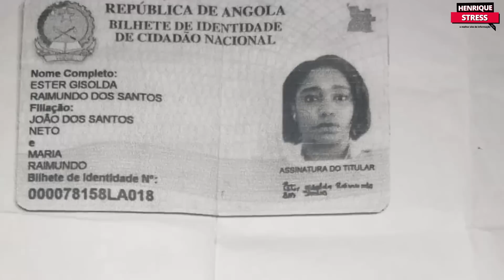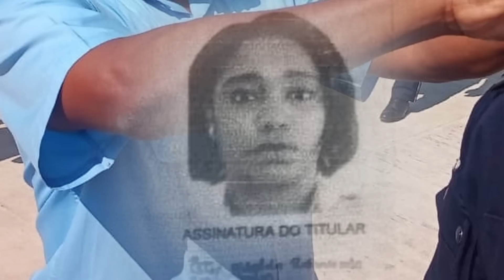Agente da polícia e enganado pela secretaria do ex-vice-presidente da assembleia nacional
Agente da polícia e enganado pela secretaria do ex-vice-presidente da assembleia nacional que também e supostamente sobrinha do Nestor Goubel